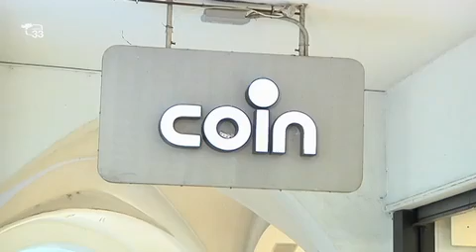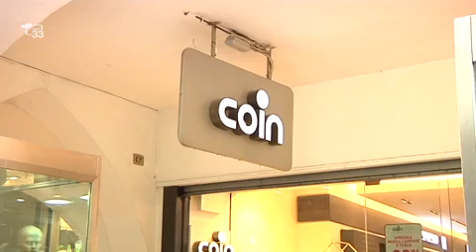Coin Bolzano rinviata di un mese chiusura